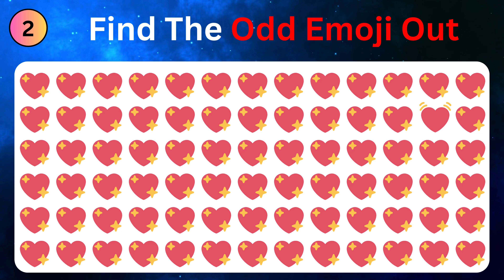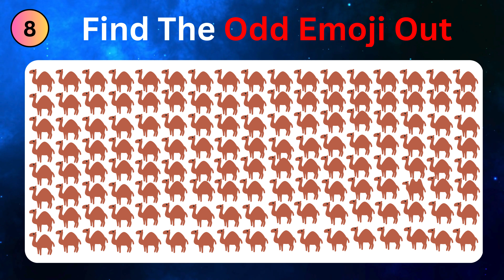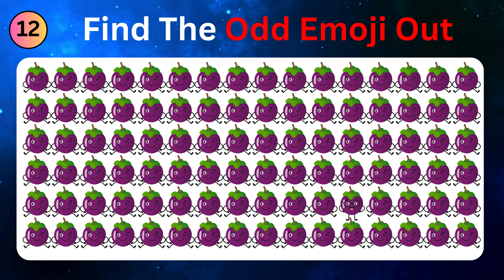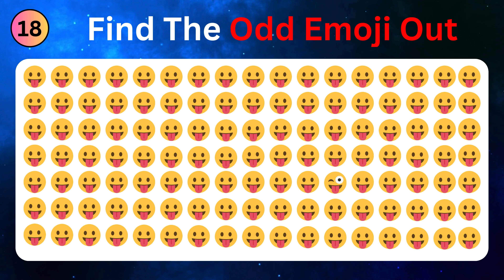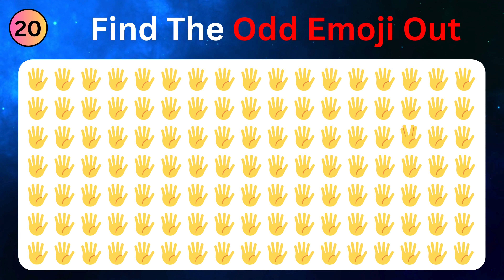Find The Odd Emoji Out! | Emoji Quiz | Puzzle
Find the odd emoji one out from the given set of emojis. Emoji quiz puzzle | Good Luck!

 odd emoji
 odd one out puzzle
 emoji quiz
emoji
 emoji puzzles
 emoji puzzle
 emoji quizzes
emoji test